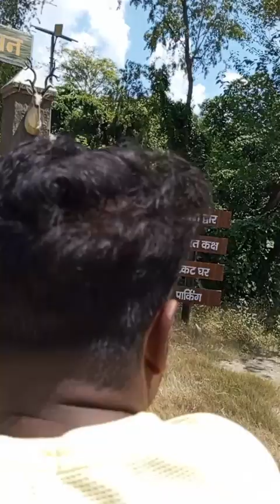Indra manoranjan park new vlog इंदिरा मनोरंजन 🏞️ पार्क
Indra manoranjan park new vlog 🥰😍